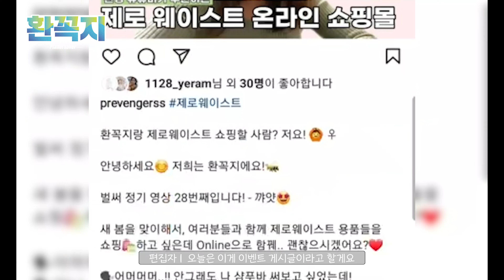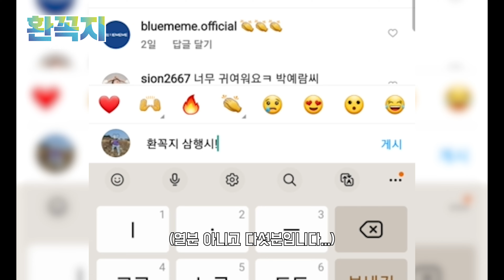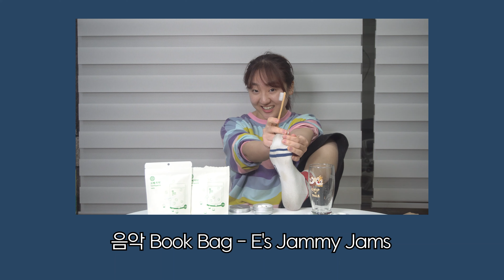(SUB)🌱제로웨이스트(Zero waste) 고체치약, 대나무 칫솔 - 내돈내산 리얼후기 환꼭지가 직접 써봤습니다🌱 (부제: 시온이가 남친이 없는 이유)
환꼭지랑 제로웨이스트 쇼핑할 사람? 저요! 🙆

안녕하세요😊 저희는 환꼭지에요!🌱
벌써 29번째 정기 영상입니다! - 꺄앗

지난 번 예람이와 함께한 Zero waste 용품들 쇼핑🛍 즐거우셨죠!
이번에는 시온이가 직접 그 용품 중 두 가지를 사용해 보았습니다!

바로!
🦷고체 치약과 대나무 칫솔🎋입니다

리얼 솔직 후기를 담아봤는데.. 다들 함께 할 준비 되셨죠?💕

아.. 그리고 환꼭지 최초로 🎥'픽션 드라마'🎥를 준비해봤습니다!
제목 : 시온이가 남친이 없는 이유

왜 남친이 없는지...영상을 보면 알 수 있습... (쿨럭)
자 그럼~~~ 지금 당좡 시청하러 같이 가볼까요!

모든 국민이 환경을 지키기 위해 노력하는 그날까지!
저희는 더 노력하며 함께하겠습니다! 환경 꼭 지키자!
환-꼭-지에요~!🌱

Time stamp
00:00 시온이가 남친이 없는 이유 픽션 드라마
01:46 오프닝! 오늘 할 것은~
02:10 고체치약 소개 (ft.지구샵)
02:53 대나무칫솔 소개 (ft.닥터노아)
03:26 실제로 물품 사용
04:43 선환이에게 입냄새로 효과 검증
05:24 대나무칫솔 파워 솔직 후기
06:04 고체치약 파워 솔직 후기
07:20 물품 특징 및 환경에 도움이 되는지 총정리
08:20 인스타그램 이벤트 공지
09:46 마무리 멘트
10:16 비하인드 스토리